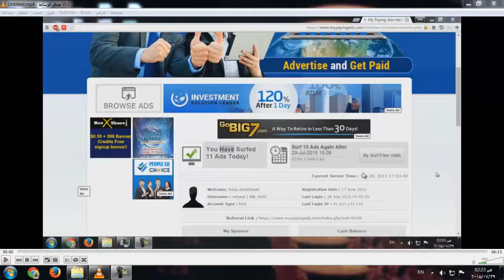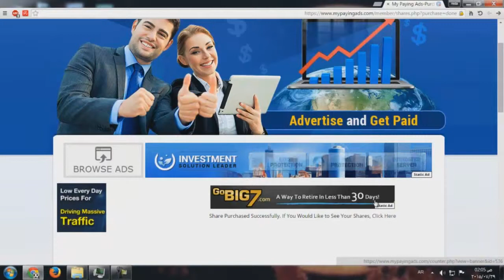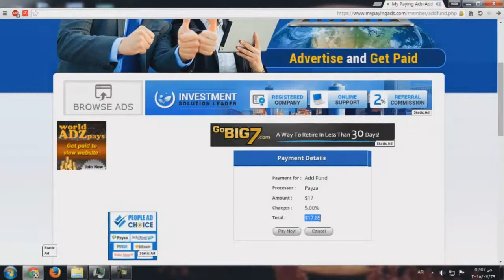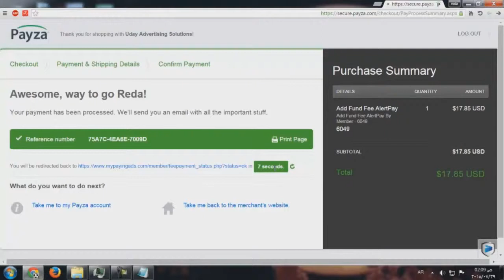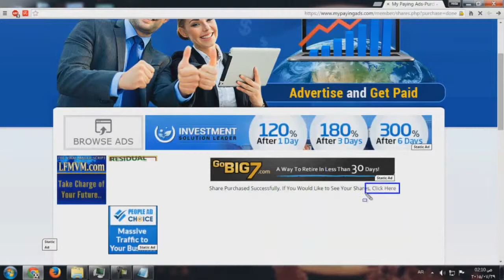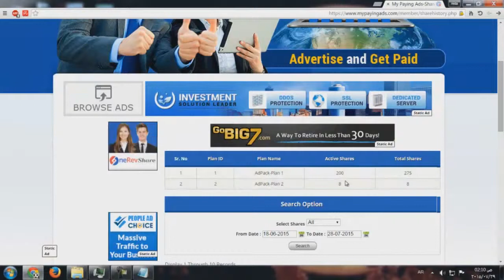طريقة شراء الاسهم فى موقع الاستثمار MPA الجزء الثانى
to join